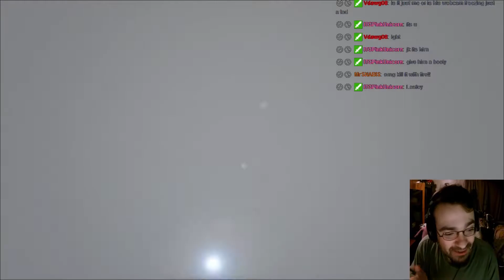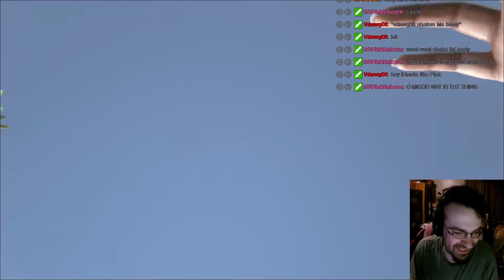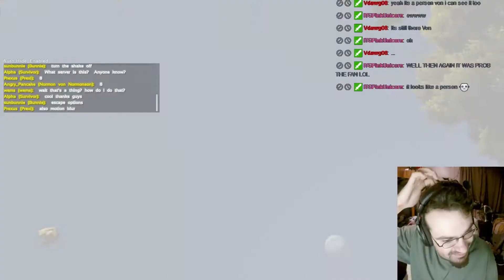ARK: Survival Evolve | Magladons, Spawn Camped and More Dodo Punching, | Twitch Highlights!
Would love if that island was mine, be amazing to have my own moat with magladons in it :(
Also there's just something comical about punching a dodo :D